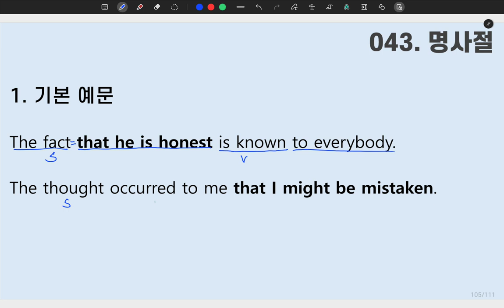[ SUNGMOON PUBLISHING ] - 「VIDEO LESSONS」: 성문 영문독해 043